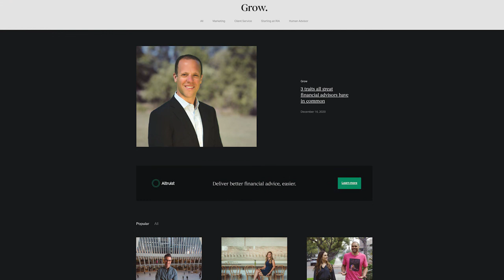Grow your RIA by embracing your niche / Grow Episode 32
When it comes to deep knowledge in a specific niche, Ashby Daniels is the expert. He specializes in retirement planning and everything he does is intentionally in that space.

In this episode of Grow, Ashby sits down with Dasarte to share how he’s able to provide value, day in and day out, to his niche—and what he recommends for other advisors trying to master their own niches.

ABOUT GROW:
Grow by Altruist is a show dedicated to bringing growth advice to advisors, by advisors. Tune in each week with host Dasarte Yarnway as he sits down with industry experts as they share their best ideas around attracting new clients, marketing your firm, and keeping clients happy.

ABOUT ALTRUIST:
Altruist helps advisors deliver better financial advice easier. Our platform helps advisors save 90% or more on software while increasing productivity 5x and providing their clients with a delightful user experience.

Altruist Corp offers a software platform that helps financial advisors achieve better outcomes. Nothing in this communication should be construed as an offer, recommendation, or solicitation to buy or sell any security.